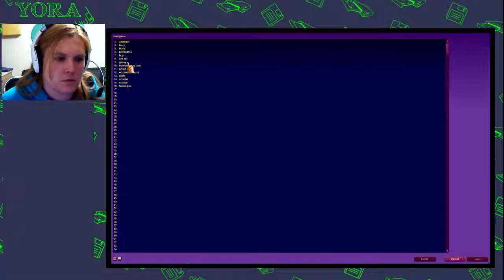Journeyman Project: Pegasus Prime - Part 4- THERE'S A MAP BIOCHIP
Yorapants spent nearly an hour wandering around in stream trying to solve me maze on the Mars Colony only to discover via the internet that there's a biochip to help map out the maze...